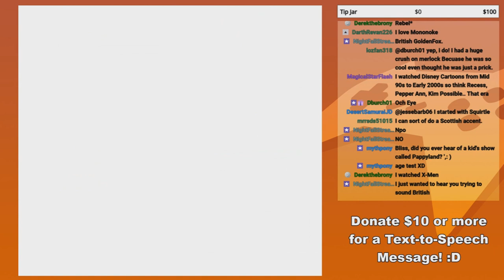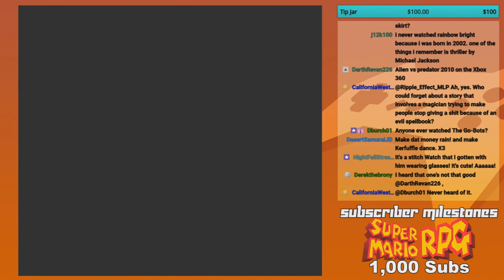GoldenFox Plays Pokémon Yellow Pt. 52